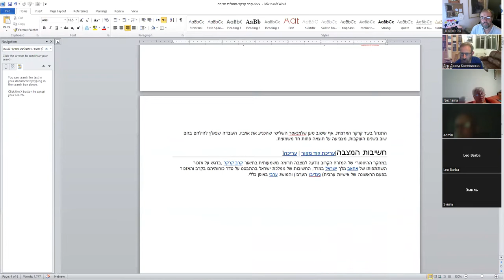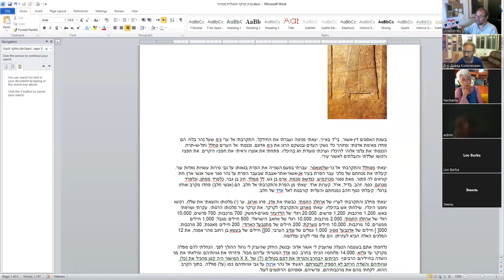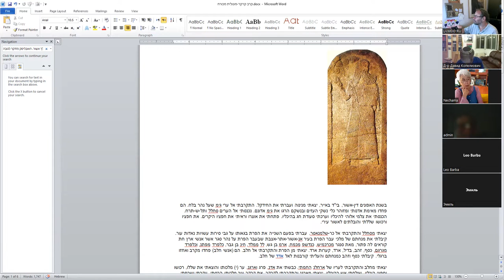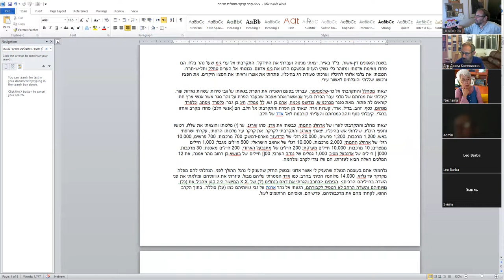«Династия Омри-Ахава: о чем забыл или умолчал ТаНаХ?», д-р Давид Копелиович